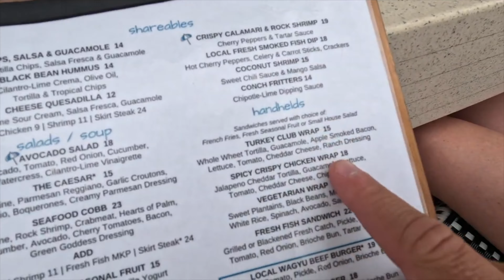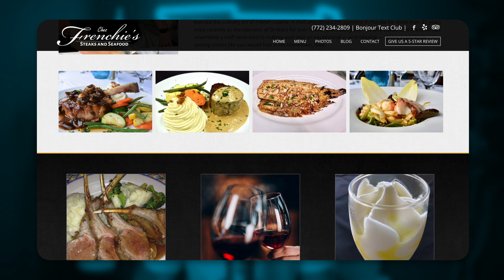Vero Beach's Must-Try Restaurants: Discover the Hidden Gems Locals Are Obsessed With!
Discover the Top 5 Restaurants in Vero Beach, Florida! Whether you're craving fresh sushi, authentic Italian, or the best cocktails, these local favorites have you covered. From Mai Thai Bistro's vibrant Thai dishes and sushi to the cozy elegance of Scampi Grill, this video breaks down the best spots for date nights, casual lunches, and more. Find out where the locals go for unforgettable meals, ocean views, and top-tier service. Don’t miss these must-try Vero Beach restaurants!

If you are considering moving to the Florida East Coast and need help finding a home in ANY market, we will help you navigate the waters and successfully make your FL dream come true!

Andrew Pensch is a Florida East Coast Real Estate Agent, a Residential, New Home Construction and Relocations specialist with the Sunshine State Company. Serving the Greater SE FL communities. Allow him to sell your home for more in less time utilizing modern marketing strategies or allow his team to lock arms with you in pursuit of your new home.

Call / Text: 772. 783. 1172
00:00 Introduction
00:17 #5 - Mai Thai Bistro
00:57 #4 - Costa D' Este
01:48 #3 - Citron Bistro
02:44 #2 - Chez Frenchie's
03:35 #1 - Scampi Grill
04:24 Outro